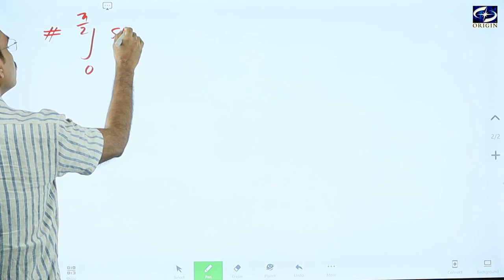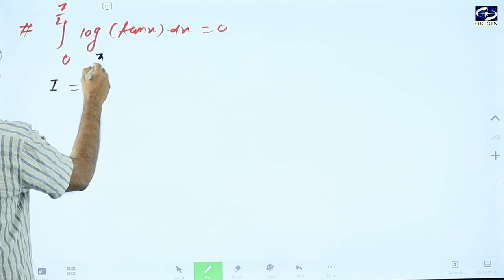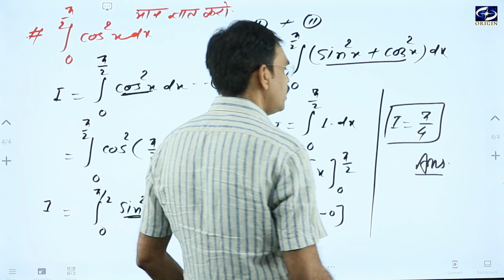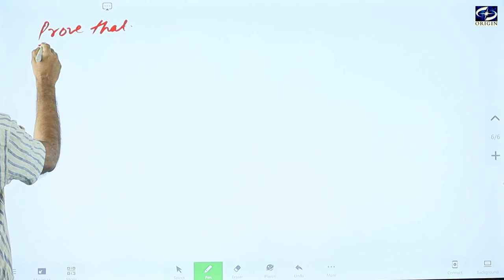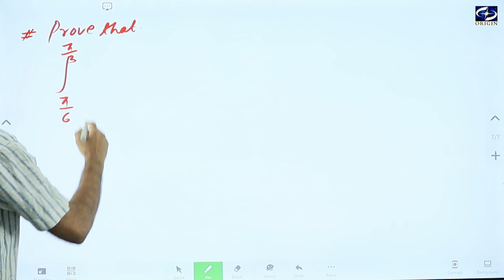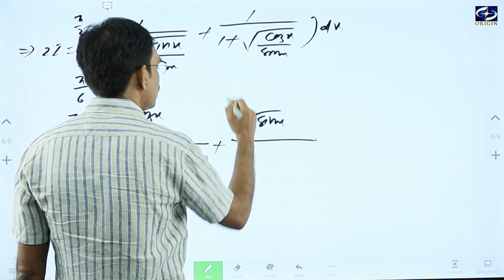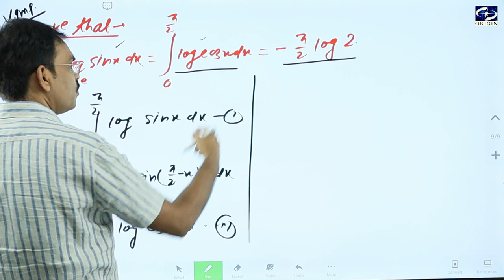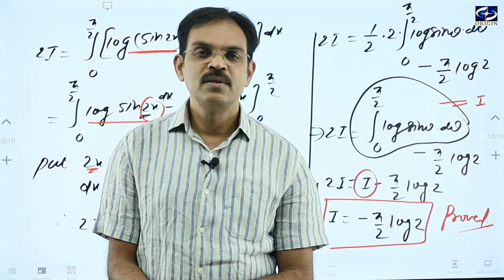Definite Integration / निश्चित समाकलन - 8 Calculus - XII / IIT-JEE || by - J.P. Sir